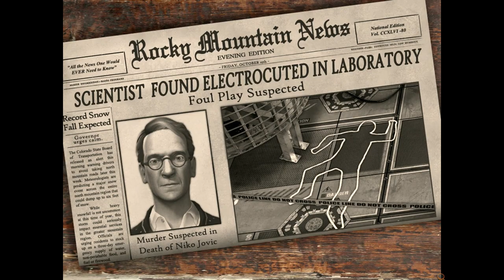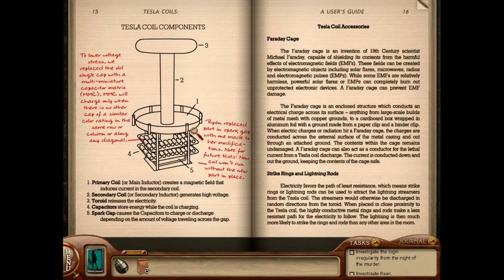The Deadly Device | Part 1: The Unusual Suspects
Woohoo!
Julian LOVES this game, and I gotta say it's grown on me, too. At first I thought it was cold, gray, and too difficult for a casual playthrough. The further you delve into it, though, the more personality, cathartic solutions, and clever pieces of writing you uncover.
Deadly Device is definitely an exhibition of realism! The game can feel bleak at times, but in the end that's all part of the stony atmosphere.
and don't forget to VOTE 4 HOLT